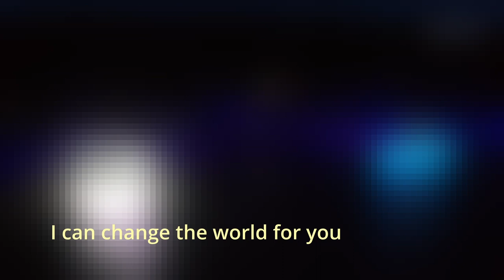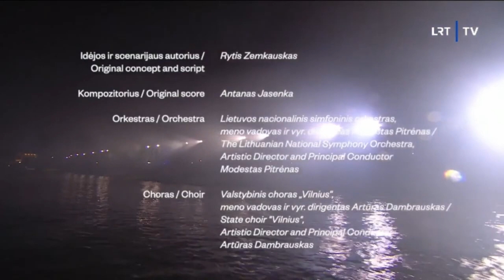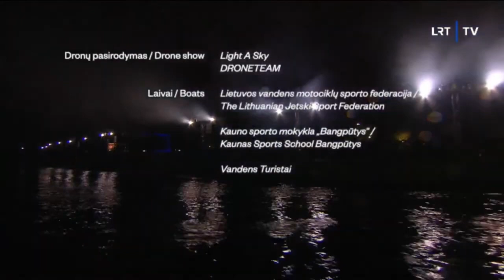Antanas JASENKA | Symphony No 7 | SANTAKA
Symphony No. 7 / KAUNO SANTAKA

Words- Ūdrys Jasenka
I- song
Heart
I can reach the stars for you
I can light the sky for you
I can change the world for you
To show you my love
To show you how much i need you
To show you I can melt my stone heart.
II- Song
The hurt
The land of the dead, my home
Its little nightmares - past
Its survivors of the war
All for the future.
What have they seen?
What horrors have they faced?
To have no fear of it
To overcome death.
What lengths had they gone?
For the future to bloom.
For this be the tortured home of the hurt.
III- Song
She is
Diamond amongst coals
She is
Her pretious foals
We are all
This life essence deep inside her feart
We feel.
The love we yearn,
The heart we desire,
Its beat we sense…
She is it.
She is…
Soprano I- Aistė Pilibavičiūtė
Soprano II- Monika Pleškytė
Tenor I- Tomas Pavilionis
Tenor II- Kestutis Alcauskis
Choir-  "Vilniaus choir" / conductor Arturas Dambrauskas
Rock group- "ROYCE" / vocal- Ilja Gun, Artur Is-an Astronaut- bass guitar, Karolis Žioltikovas- guitar, Justas Katauskis- keys, Vitas Vaičiulis- electronics, Dainius Kažukauskas- drums, Mindaugas Putna- soundengineering.
Lithuanian National Philharmony Symphony Orchestra / conductor- Modestas Pitrenas
Records 15 Apr 2022 / Lithuanian National Philharmonic.
Recording / Mastering - Vilius Keras

Premiere date:
21 May 2022